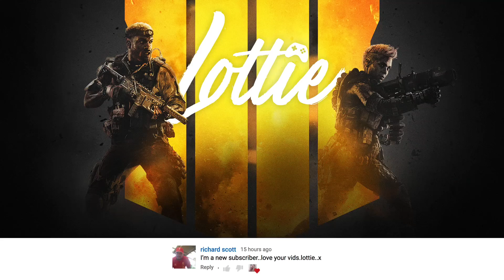This was a NIGHTMARE... (Dark Matter on the S6 STINGRAY)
Unlocking Dark Matter on the new S6 Stingray in Black Ops 4.